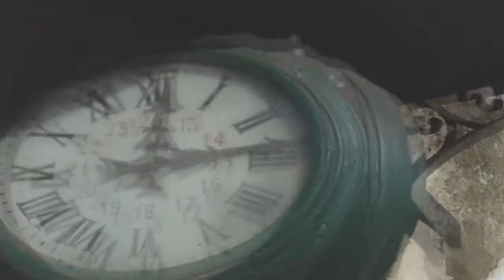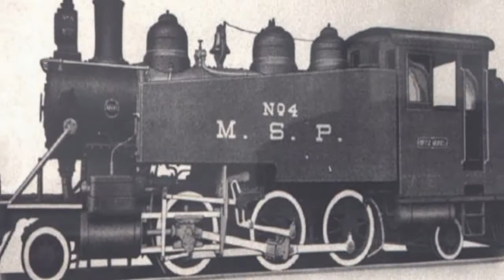recuerdos del bierzo. msp.avi